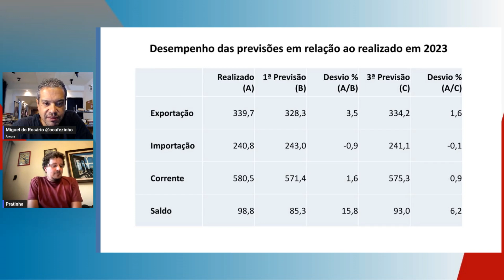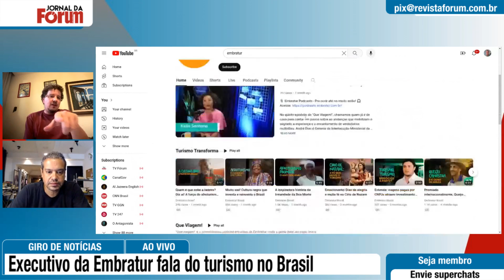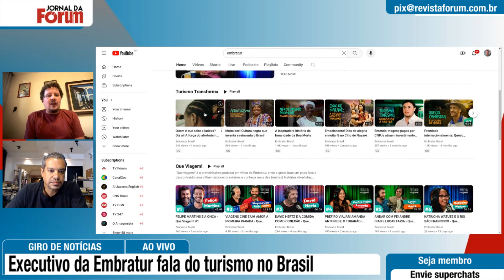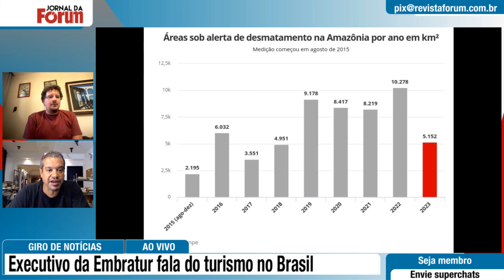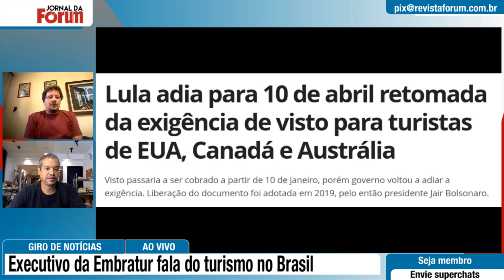Executivo da Embratur explica desafios do turismo no Brasil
0:00 - Pratinha: "Turismo estrangeiro voltou a crescer no Brasil"